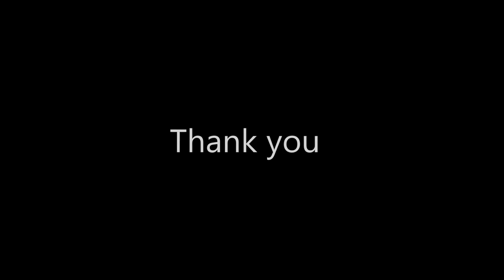Indoor 2D Positioning by an UWB Radar, September, 2015